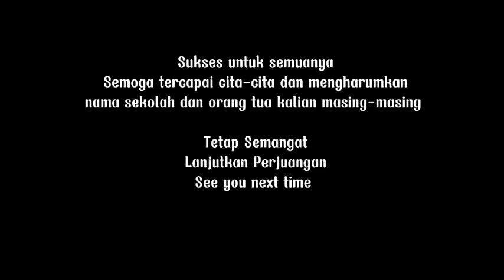Ceremony Penglepasan Siswa Kelas XII SMANDA PACAK Tahun 2022.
Ceremony Penglepasan Siswa Kelas XII SMANDA PACAK 2022.